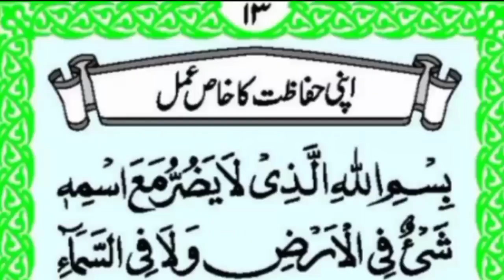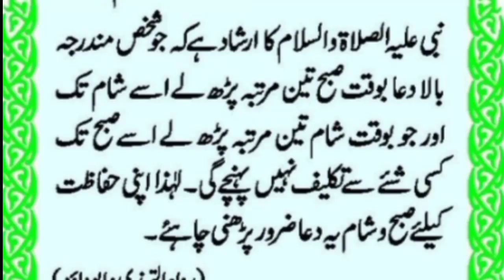تمام گناہوں کی بخشش اور اپنی حفاظت کا خاص عمل